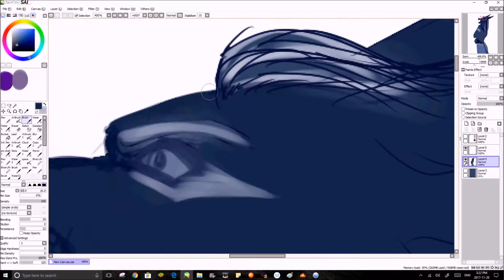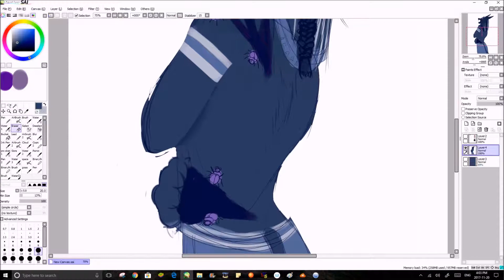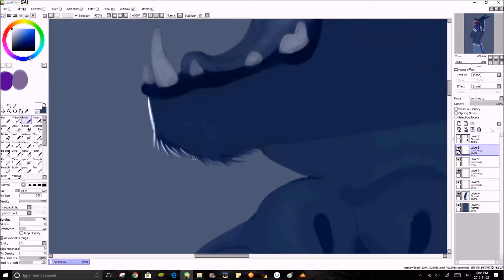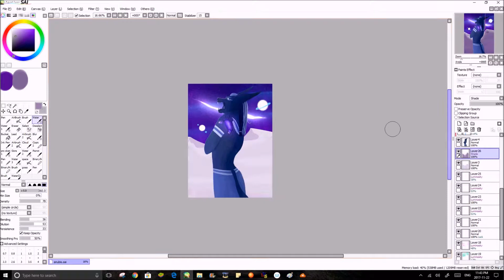God of the Underworld :SPEEDPAINT